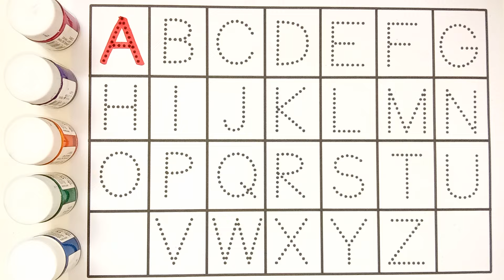Learn to count, One two three, ABC, alphabet a to z,1 to 100 counting, 123 Numbers, ABCD, 123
Learn to count, alphabet a to z, One two three, ABC, 1 to 100 counting, ABCD,123, 123 Numbers